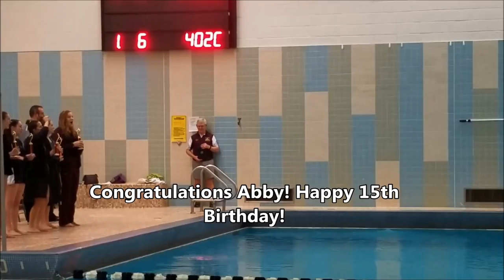My daughter the "fish"- Southwestern Invitational Dive Meet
Happy 15th birthday Abby! I shot some quick footage of her competing at the Southwestern Invitational- a regional event for high schools in our area. She is a freshman, so our expectations were low. Enjoy this peek into the most important part of my life, my family.